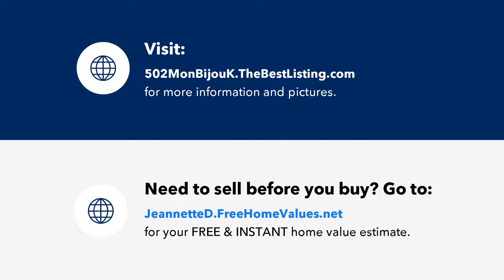502 Mon Bijou KI, St. Croix, VI Presented by Jeannette Davila.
502 Mon Bijou KI
St. Croix, VI 00850

Contact Jeannette Davila for more information.
Coldwell Banker St. Croix Realty

Great fixer upper in a mid-island location.  Sold ''As Is''.